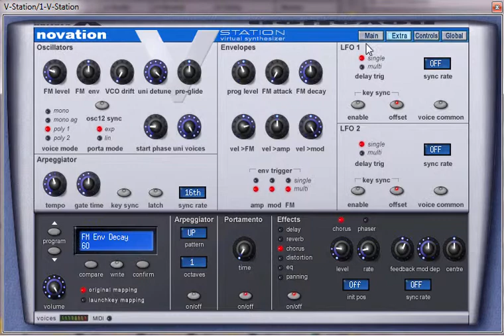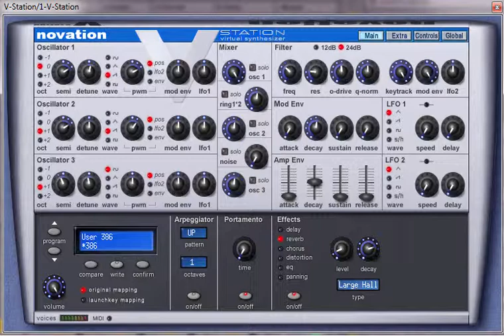V Station Tutorial - ATB Chillout Lead Sound